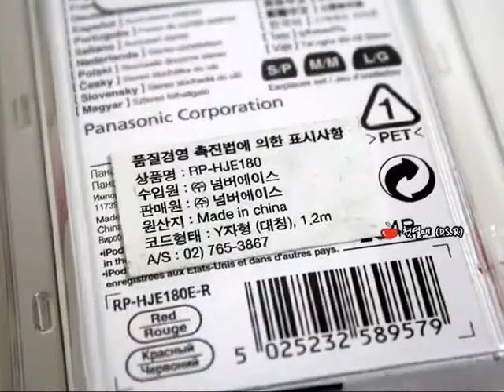[Panasonic] 파나소닉 이어폰 RP-HJE180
에르고핏(ERGOFIG) 커널형 이어폰 추천 합니다.
가격 저렴한 이어폰으로 귀가 편한 이어폰이기도 합니다.